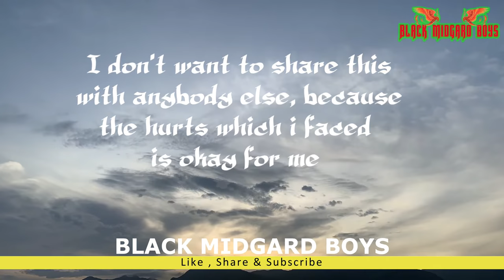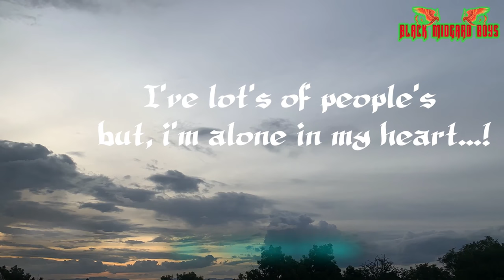Painful of life status | Missing badly status | Hurts too much status | Deep Pain | Melting Music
just a hopeless romantic wishing for a miracle - feeling lonely. !
love is life, life is love .!
life is an one time opportunity. live it on your way. !